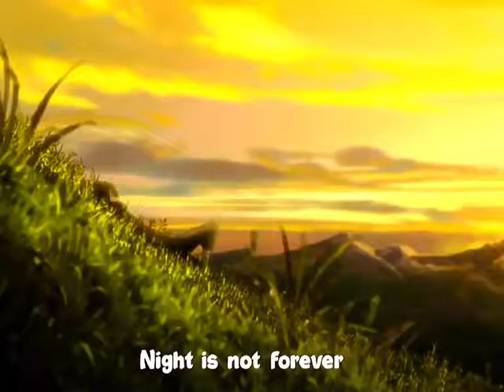ERAH BARU NARUTO SHIPUDEN